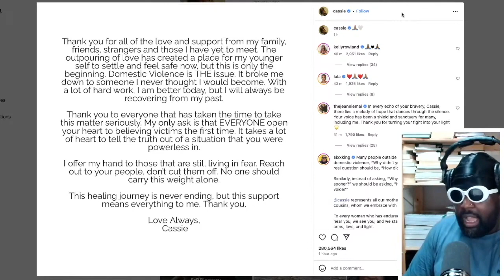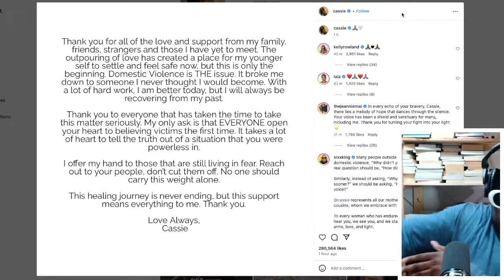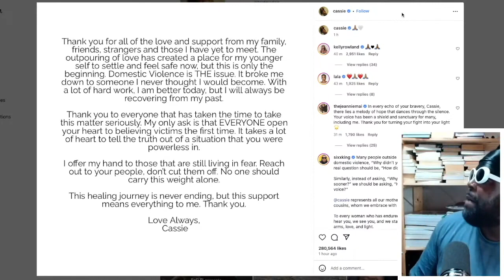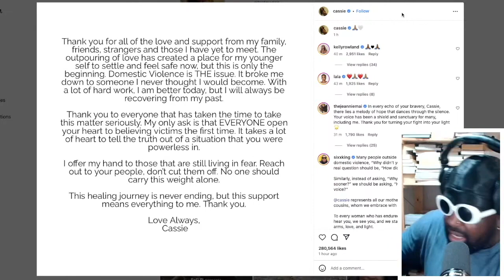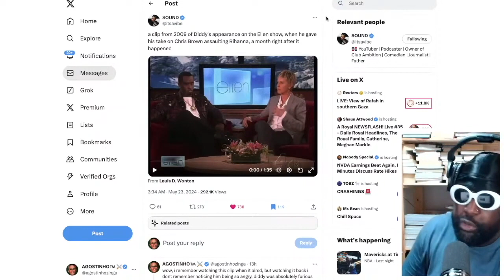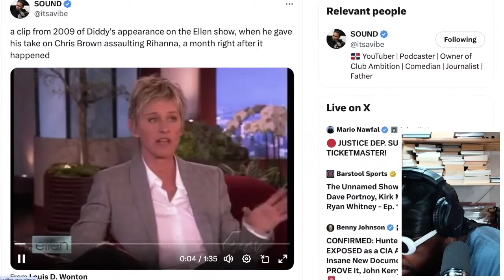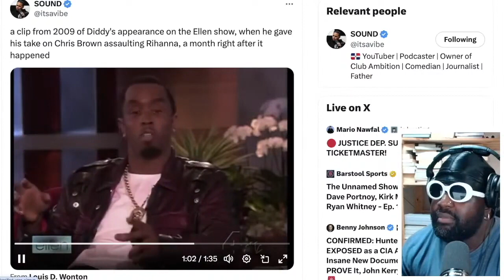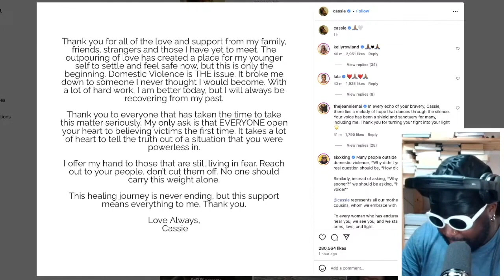Cassie Says 'Believe Victims' Addressing Diddy Assault Video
Cassie breaks her silence after Diddy hotel physical assault video leaks